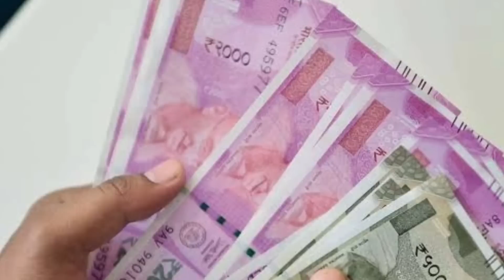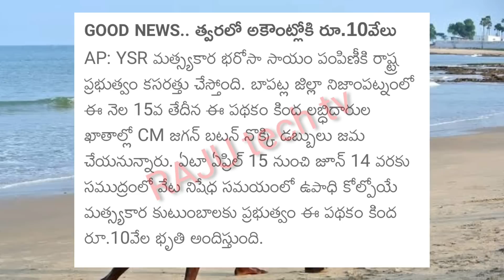రేషన్ కార్డు ఉన్న వారికి ₹10,000 అందరికీ జమ | YSR Matsyakara Bharosa 2023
YSR Matsyakara Bharosa Status Link :-